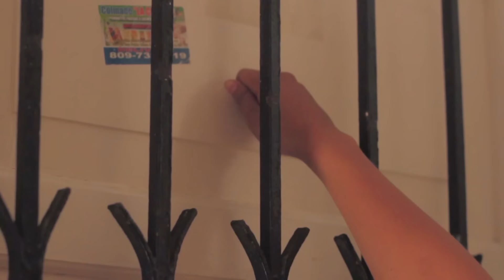Tivi Gunz ft Marchella - Klok Contigo (Video Official) by 809Films